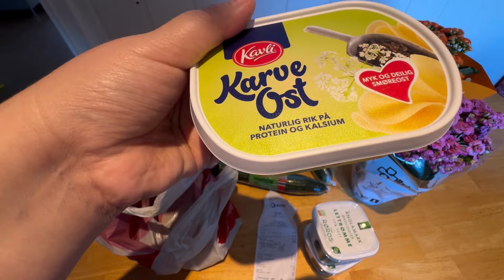ПЕЧАЛЬНЫЕ НОВОСТИ...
Привет, дорогие друзья! Нас зовут Сергей, Шахида и Оммар Шумицкие. Я вырос в детском доме Латвии, и теперь у меня новая жизнь здесь, в Норвегии! Этот канал о моей семье и жизни в Норвегии, о том, как я живу, работаю и наслаждаюсь жизнью. Моя жена из Казахстана и у нас сплошной интернационал дома и на кухне! Следите за нами в наших путешествиях по стране и по всему миру! Мира и добра!

★★★★ SUPPORT US ★★★★